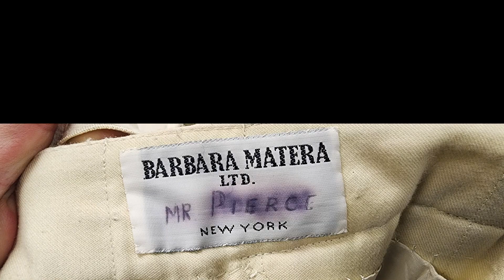The Costumes of SPAMALOT!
Tickets at CitySpringsTheatre.com/tickets